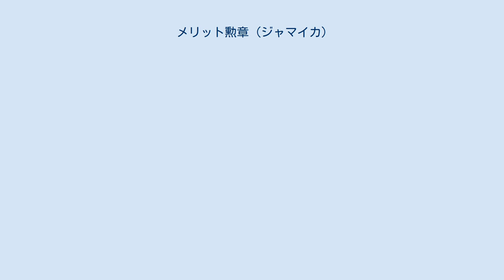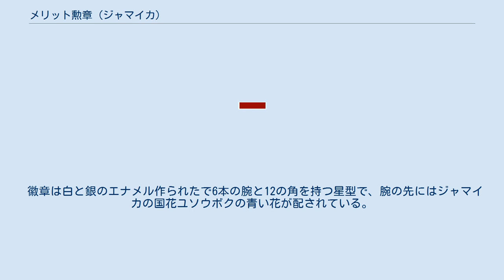メリット勲章 (ジャマイカ)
メリット勲章（メリットくんしょう、英語: Order of Merit）は、ジャマイカ政府によって授与される同国第3位の勲章である。
 科学、芸術、文学、その他の分野で卓越した国際的功績をあげたジャマイカ人または外国人に授与される。
 定員は15名までとされており、また同一年に受章できるのは1人までと規定されている。
 受勲者は記章の佩用と、敬称「オナラブル」の使用を許可され、名前には"OM"（名誉受勲者は"OM (Hon.)" ）の ポスト・ノミナル・レターズが付加される。
 この勲章は外国の元首・首脳クラスの人物への儀礼叙勲にも使用されていたが、この機能は2003年に創設されたエクセレンス勲章へと引き継がれた。
 徽章を深いえんじ色の綬で首から下げる中綬章の形式をとる。
 徽章は白と銀のエナメル作られたで6本の腕と12の角を持つ星型で、腕の先にはジャマイカの国花ユソウボクの青い花が配されている。
中央には銀地に金でジャマイカの国章が描かれ、その周りを囲む赤いリボンには金色の文字で勲章のモットー、“He that does the truth comes into the light.（真実を為す者は光の中へ）"が書かれている。